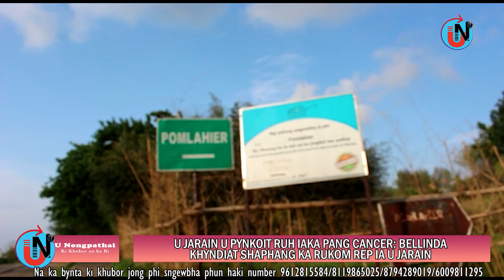U JARAIN U PYNKOIT RUH IAKA PANG CANCER: BELLINDA, KHYNDIAT SHAPHANG KA RUKOM REP IA U JARAIN